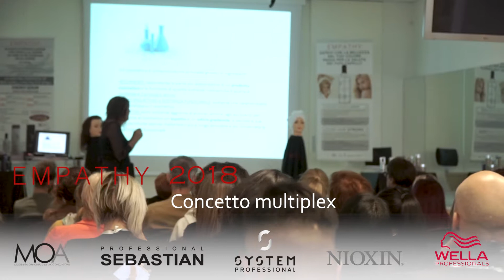Reportage giornata di formazione hair stylist